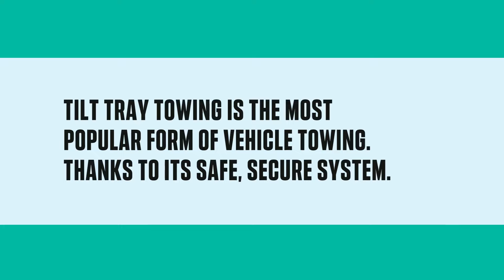Advanced Tilt Tray Tow Trucks Can Handle Vehicles in All Shapes & Sizes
We also specialize in Tilt Tray services for Prestige and Lowered Cars, so that car owners get the peace of mind of having their vehicle moved by someone they can depend on every time. Our experienced Towing Professionals are fully licensed, and insured and follow all NSW Road Rules and Regulations.